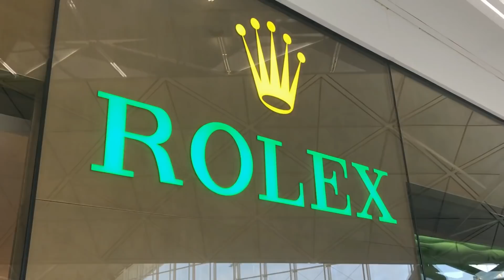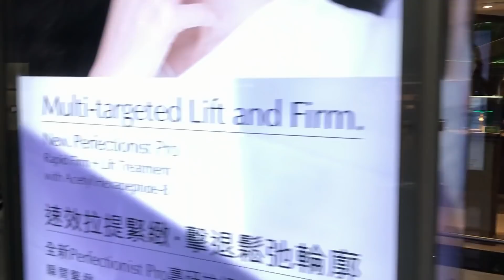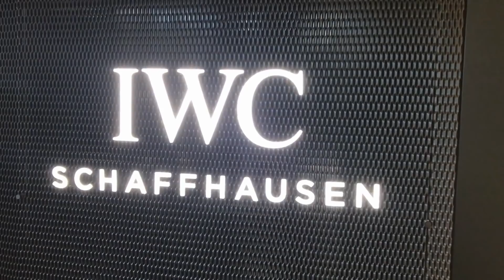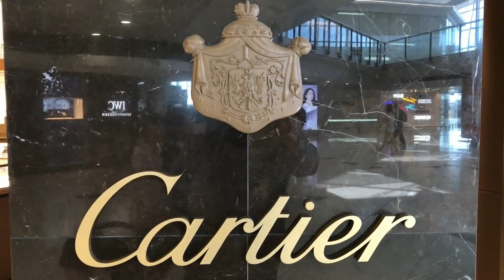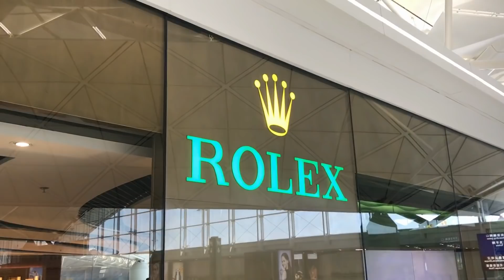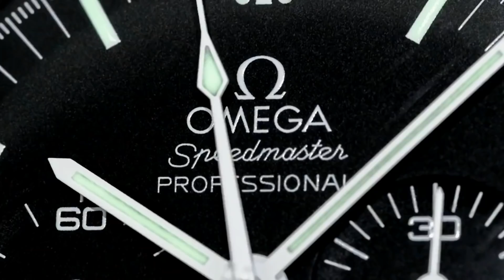ROLEX HONG KONG INTERNATIONAL AIRPORT EMPLOYEE REVEALS HORRID TRUTH ABOUT SUPPLY